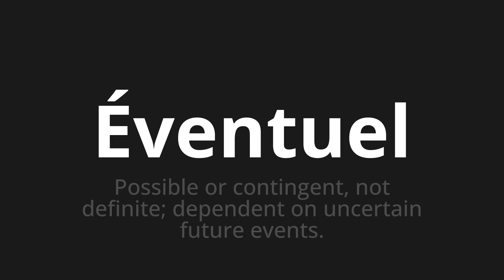How to pronounce Éventuel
Master the Pronunciation of 'Éventuel Which Means Possible' - which means : Possible or contingent, not defined;Depending on a future events. 📝 with @BaguettePronunciation 🎓🗣️ - [Your Guide to French]

Learn to pronounce 'Éventuel' perfectly in French with our easy and engaging tutorial by @BaguettePronunciation! 📖📽️ In this comprehensive video, we provide you with native speaker examples 🗣️👂 and phonetic breakdowns 🎵 to ensure you get the pronunciation just right.

How to say Possible in French